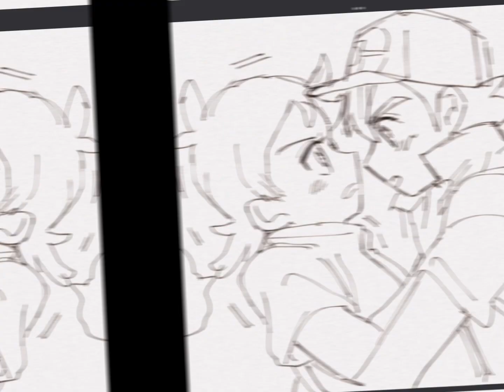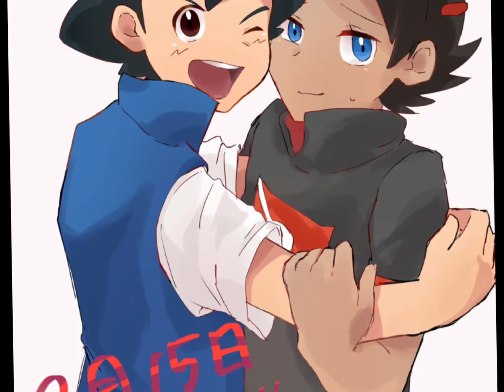Satogou und mein neues intro￼